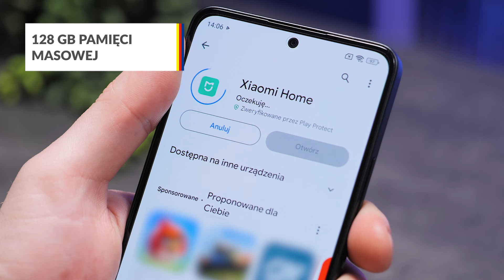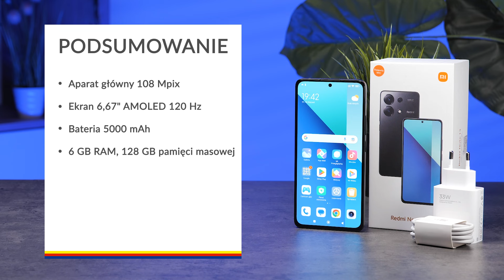Smartfon Xiaomi Redmi Note 13 – dane techniczne – RTV EURO AGD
Smartfon wyposażony jest w aparat z trzema obiektywami. Aparat główny z matrycą 108 Mpix, obiektyw do zdjęć makro i ultraszerokokątny. Xiaomi Redmi Note 13 ma ekran 6,67’’ AMOLED 120 Hz. Smartfon ma pojemną baterię 5000 mAh i obsługuje szybkie ładowanie. W podstawowej wersji ma 6GB RAM i 128 GB pamięci masowej. Dzięki dynamicznemu rozszerzaniu RAM, można dodać do 8GB.

Nie wiesz jaki produkt wybrać? Pomożemy Ci!